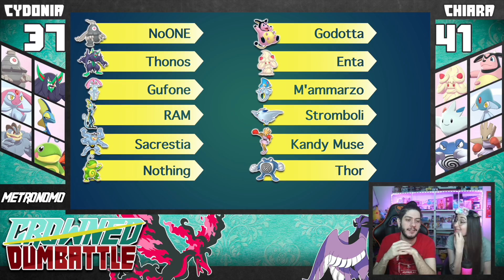INASPETTATO FINALE || Crowned Dumbattle #35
Come ogni settimana, le Dumbattle Metronomo hanno in serbo per noi colpi di scena inaspettati!
Soggetto e scrittura: Francesco Cilurzo
Montaggio: Francesco Cilurzo
Grafica e regia: Chiara Rocco